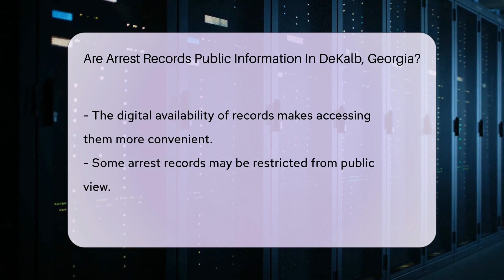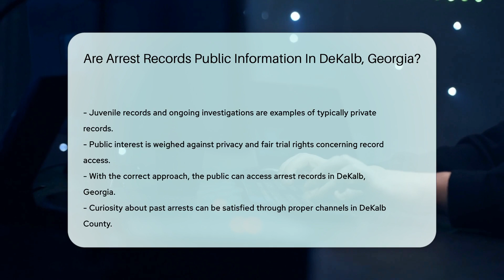Are Arrest Records Public Information In DeKalb, Georgia? - CountyOffice.org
Are Arrest Records Public Information In DeKalb, Georgia? Unlock the secrets of arrest records in DeKalb County, Georgia with our latest deep dive! Discover the nuances of Georgia's sunshine laws and how they make government records like arrest information accessible to the public. Find out how to navigate the digital landscape to obtain these records online and learn the limitations that might apply to certain sensitive documents. Whether you're satisfying personal curiosity or conducting research, our video guides you through the process with ease and clarity.

Ancestry - Want To Learn About Your Family History? Start Here!